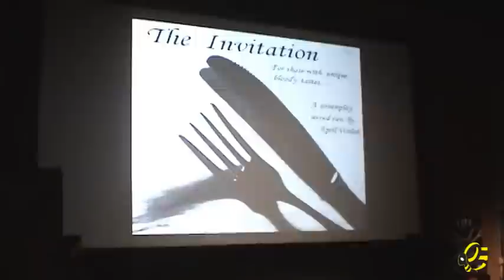Shriekfest Awards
Horror Film Festival Shriekfest held it's awards show on October 2nd 2011, Here is the full show.